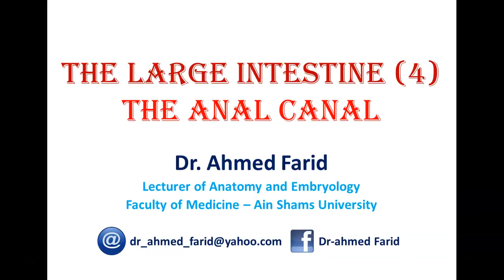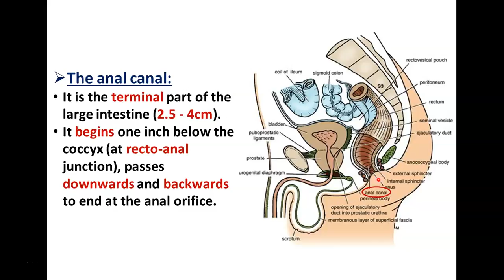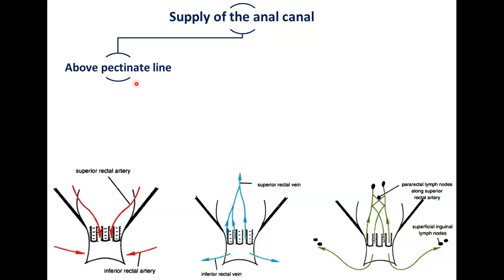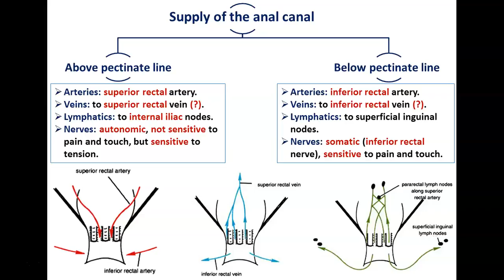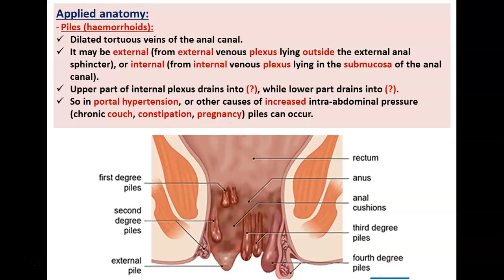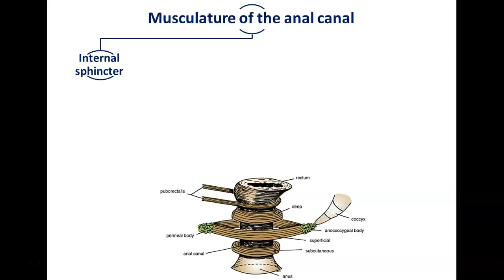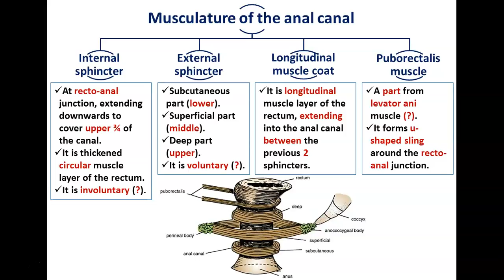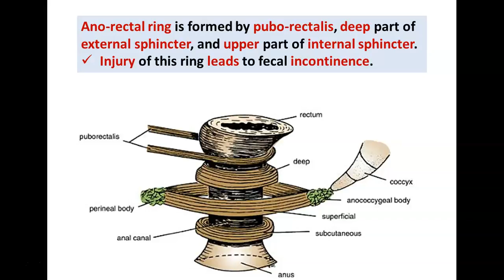Large Intestine (Part 4)-The Anal Canal - Dr. Ahmed Farid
Demonstration of the anal canal as regard blood supply, nerve supply, lymphatic drainage, and musculature.
Clinical relevance to the topic.